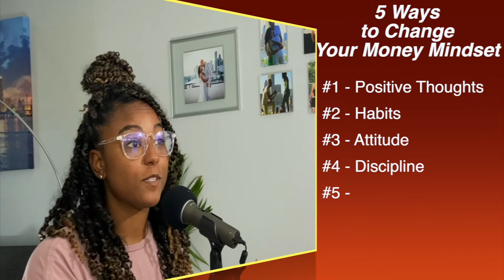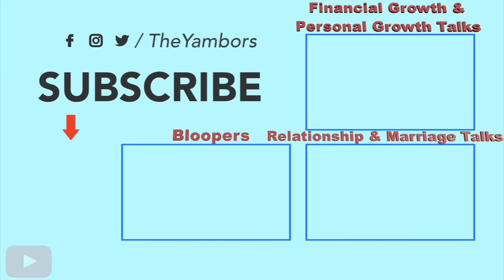5 Ways to Change your Money Mindset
Changing your Money Mindset is a vital step for reaching financial security and/or financial peace.  Today we have a healthy conversation about healthy ways view money as a resource for your own Individual benefit as well as the benefit of your relationship / marriage.
🖤 RelationshipsTips RelationshipAdvice Marriage BlackLove podcast financeTalk MarriageandMoney

What we talked about today in this video (be sure to watch/listen):
5 Ways to change your Money Mindset:
1. Positive Thoughts
2. Habits
3. Attitude
4. Discipline
5. Consistency

Want to see more like this about building better habits and PERSONAL GROWTH?

Who we are & what's our goal?:
- 1 Conversation at a time we keep it entertaining, keep it fun, keep it informative, and most of all keep it real to provide perspective to help you grow individually and together in a partnership!